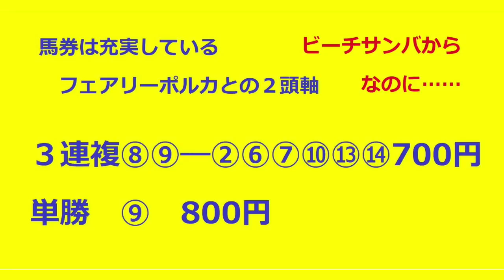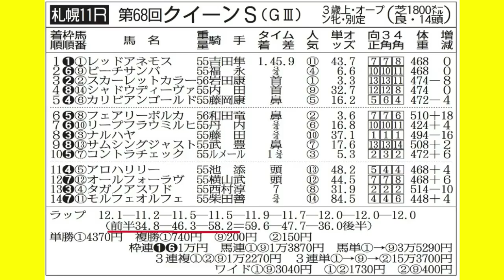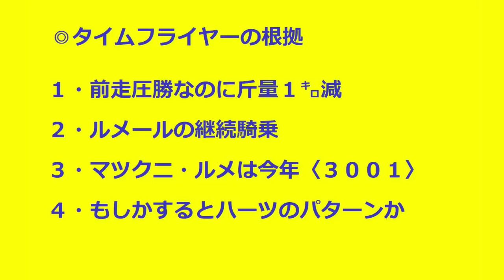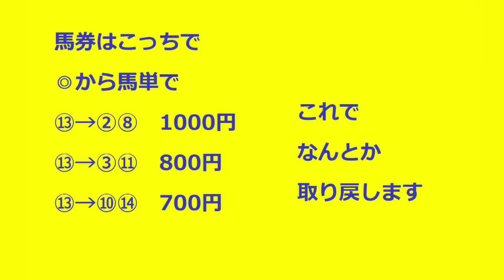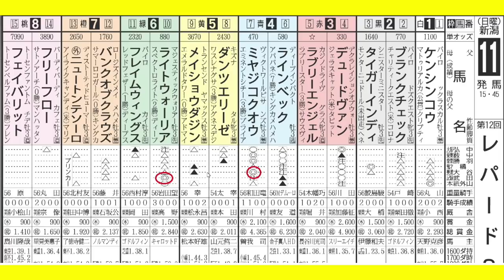第25回エルムS（8/9・札幌11レース・GⅢ）／第12回レパードS（8/9・新潟11レース・GⅢ）【日刊ゲンダイ競馬予想】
札幌と新潟のダート重賞2レースを武田記者と大谷記者がズバリ予想！

　◆リニューアルした日刊ゲンダイ競馬サイトはこちら。